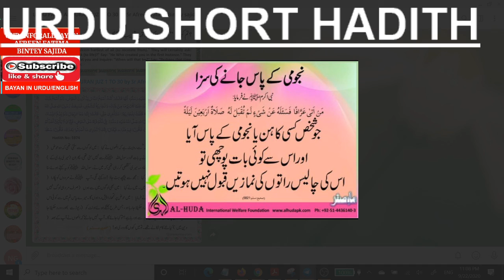URDU,CHALIS NAMAZZ ZAYEE HONGEY NAJUMII KAY PASS JANEY SEY,QURANFORALLBAYAN AFREEN FATI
URDU,CHOTI HADITH,CHALIS NAMAZZ ZAYEE HONGEY NAJUMII KAY PASS JANEY SEY,QURANFORALLBAYAN AFREEN FATIMA BINTEY SAJIDA